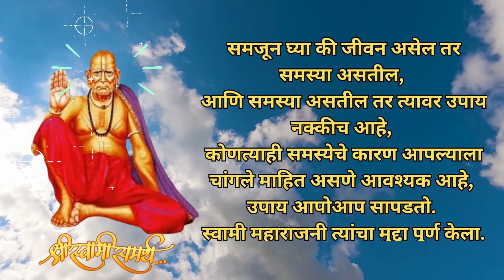समजून घ्या,जीवनातील समस्या वर उपाय | Swami Prachiti | Swami Sutra | Swami Anubhav